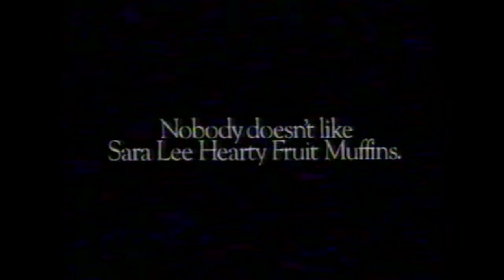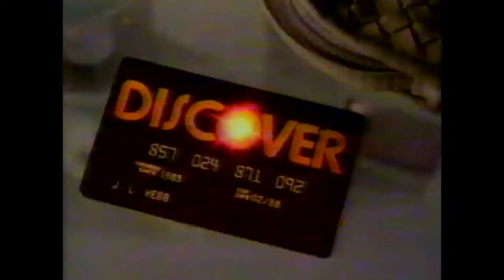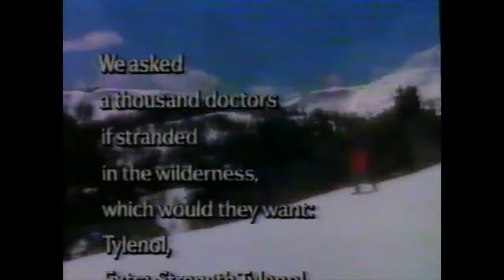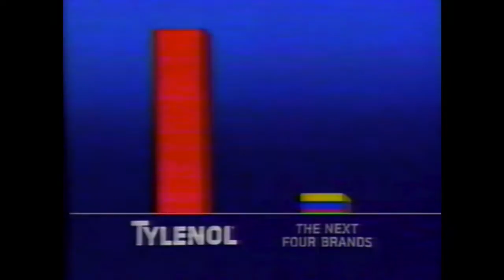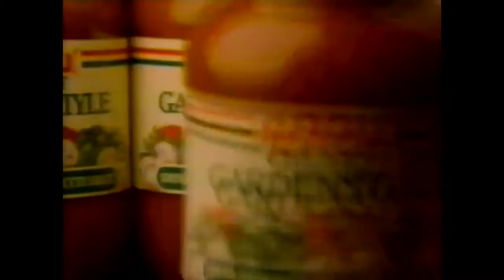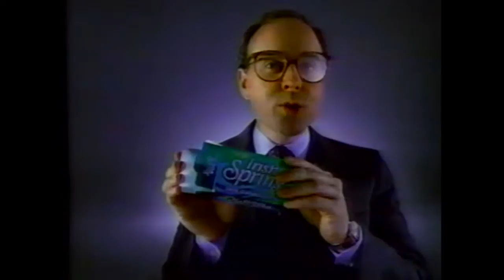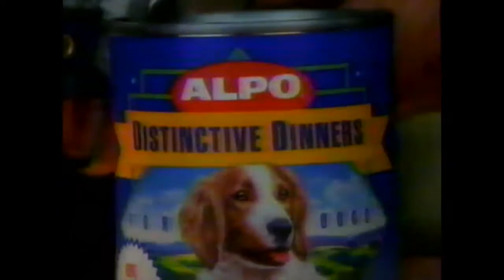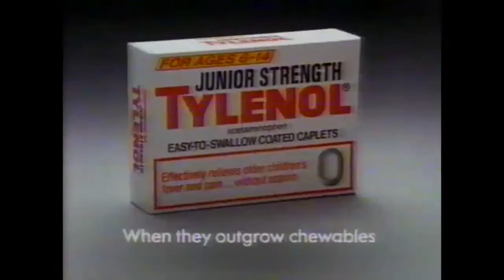CBS commercials from October 28, 1986 (WHNT-19)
I've recently found my earliest recording yet, this dates back nearly 31 years ago! This was taped during the TV movie "Manhunt for Claude Dallas" (which you can watch for free on here!), enjoy!

1. CBS Tuesday Movie/Movie intro (Incomplete)
2. CBS Tuesday Movie bumper
3. AT&T
4. Sara Lee
5. Actifed
6. Whirlpool
7. Audi
8. CBS bumper (with Fresno promo and WHNT-19 voiceover)
9-10. (same as #2, get used to seeing this a lot)
11. Chrysler (with James Earl Jones?)
12. Fuji Videotapes
13. Sinutab
14. Listermint Mouthwash
15. Discover
16. (same as #2)
17. Magnum/The Equalizer promo
18. Monte Carlo promo
19. This is CBS
20. Kroger
21. W&S Heating & Air (Coleman lanterns, you gotta love these kind of local commercials with the cheesy graphics and elevator music)
22. WHNT-19 News promo/bumper (My only tape with this logo, they used it from 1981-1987)
23-24. (same as #2)
25. Milk PSA
26. Oriental Classics
27. Bayer
28. Dial
29. Volkswagen Golf GL
30. (same as #2)
31. Better Days promo (odd not hearing any music in this, was this on purpose?)
32. Simon and Simon/Knott's Landing/Kay O'Brien promo
33. CBS Newsbreak (part 1)
34. Pick-Me-Up Bouquet
35. CBS Newsbreak (part 2)
36. (same as #18)
37. Shoney's
38. Polo/Parisian
39. WHNT-19 News promo/bumper
40-41. (same as #2)
42. Tylenol
43. Winn/Dixie
44. Cutex
45. Ragu Chunky Garden Sauce
46. Philadelphia Cream Cheese (the song is "New York, New York", go figure)
47-48. (same as #2)
49. Visa
50. McDonald's (McDLT)
51. AT&T
52. Irish Spring
53. (same as #2)
54. Scarecrow and Ms. King/Dallas/Falcon Crest promo
55. Fresno promo (the whole miniseries can be found on here too)
56. (same as #19)
57. Pepsi
58. WHNT-19 Newsbreak (Jerry Hayes still works for 19, he's been there since 1979, he looks VERY different now)
59. WHNT-19 station-ID
60-61. (same as #2)
62. Life (with "Today's Mikey", was that the actual Mikey?)
63. Edison Electric Institute
64. Pledge
65. Future
66. Alpo
67. (same as #2, one more time!)
68. Duracell
69. Denny's
70. Stick Ups
71. Junior Strength Tylenol
72. Fancy Feast
73. Closing credits (with audio promos for the 1986 election)
74. Vegenance: The Story of Tony Cimo/unknown show promo (partial)